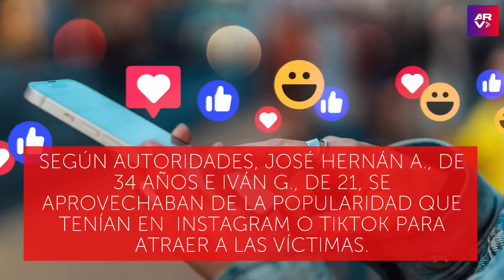Tiktokers Los Petazetaz son detenidos por presunta agresión sexual a menores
Video oficial de Al Rojo Vivo. La Policía de España detuvo a dos creadores de contenido conocidos como Los Petazetaz, a quienes acusaron de aprovechar su fama para abusar de menores.